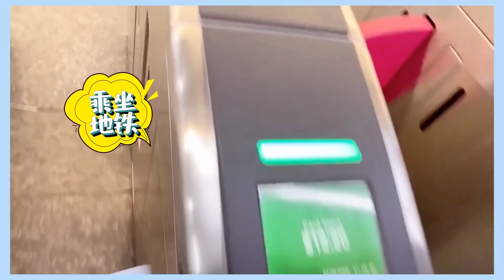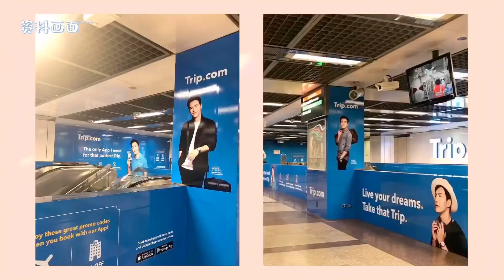A Day In The Life Of... | LAWRENCE WONG 王冠逸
This is a highly requested vlog: how I spend my day during this pandemic period when we have to stay at home.